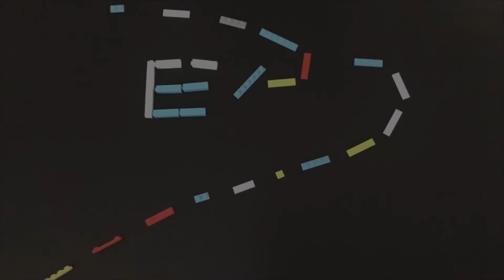手游 明日方舟 第三十二期 剿灭大作战100个成功! 推荐指数四星 游戏攻略